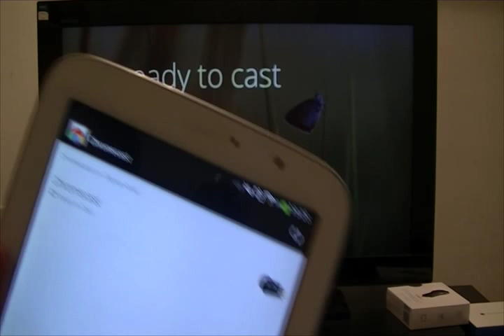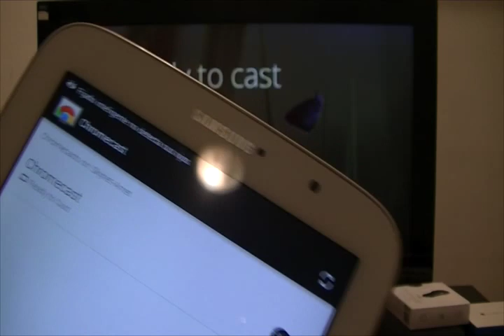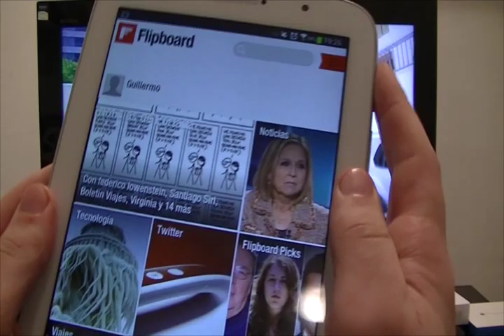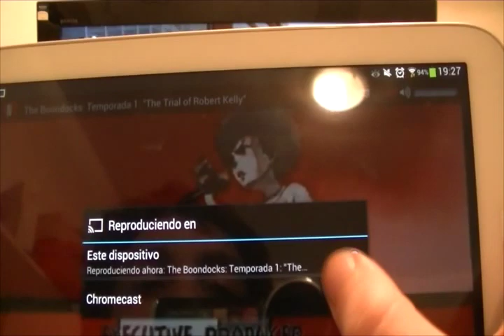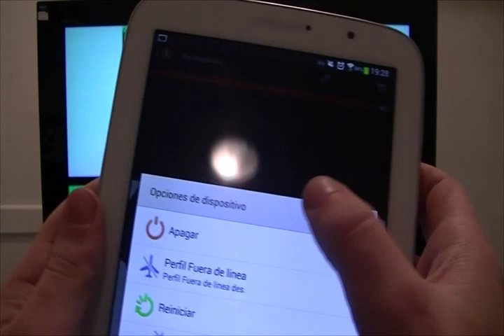Review: Chromecast y sus principales funcionalidades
En este primer review que hago (Un poco improvisado), les traigo el  Chromecast, comprado en Argentina por medio de un importador (A un precio de reventa ya que aún no hay stock) .
Quería compartir con ustedes mi experiencia a través de este video y además mostrarle lo que se puede hacer con este dispositivo.